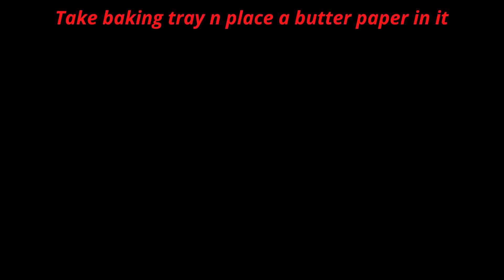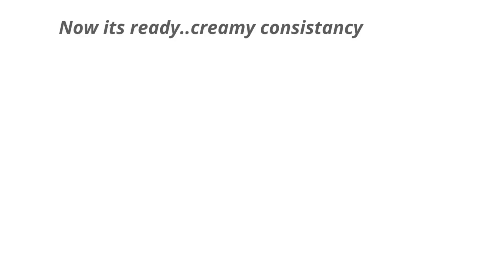Turkish bites Recipe/easy home made turkish sweet dish/how to make famous turkish sweet dish at home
thanks...